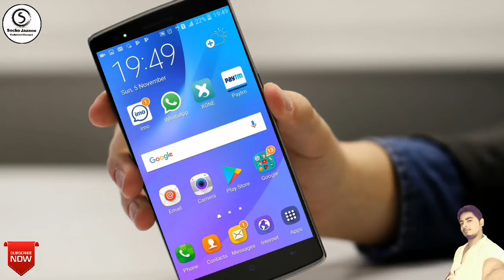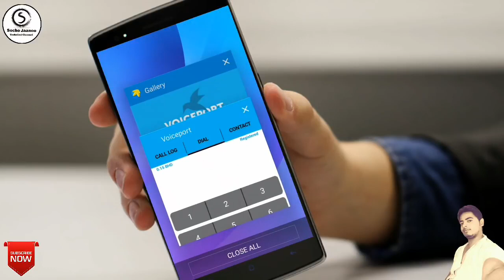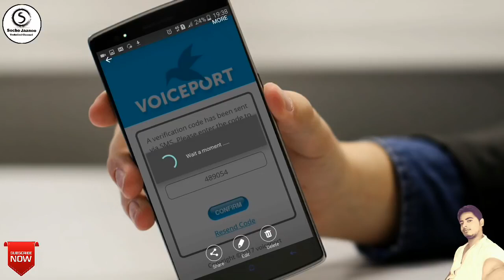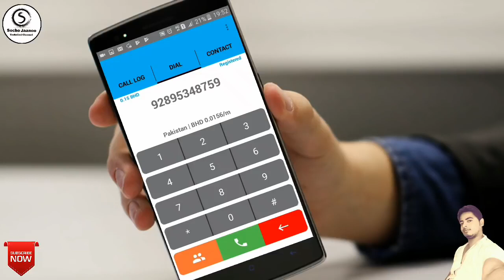VoicePort | International Free Call | Balance Transfer | By Socho Jaanoo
Lowest rates for international calling, unlimited international packages & more!

- Lowest Calling Rates
Make international calls at the lowest rates.

- Balance Transfer
Transfer balance instantly to any voice port user with unlimited amount.

- Balance Recharge
Recharge your balance any time with Voiceport balance recharge feature with multiple options including PayPal and voucher.

- Contacts Sync
Make calls using your device’ native contact list.

- Call Log
Make quick call through saved call history within app.

- Travel Friendly
Create a customized profile within app and enjoy features like sign in with a different phone number and receive regular invoices via email to keep track of your balance recharge.

- Simplistic Design
The app is aesthetically designed to optimize user experience with a simple one step sign up process